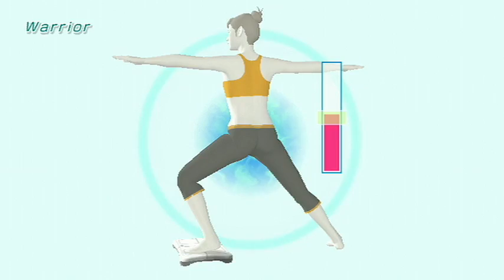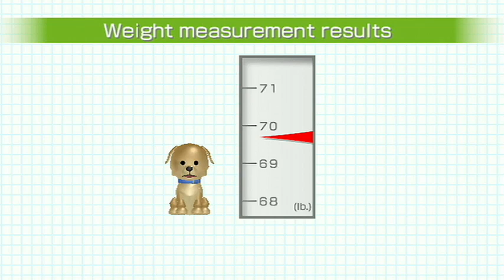Wii Fit Plus - E3 09 Trailer